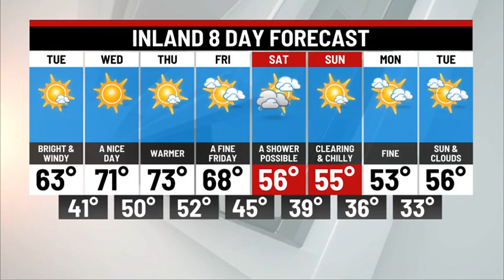Tuesday Afternoon Weather Update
Looking nice and warm for a few days ahead!